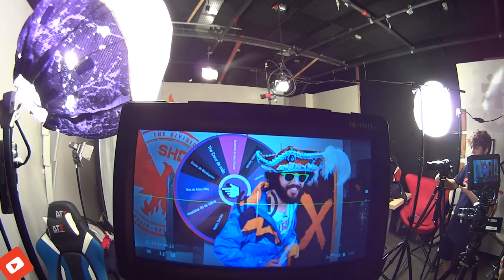REPÓRTER DOIDÃO - FLAMENGO/URUGUAIANA E MUITA COISA NO CENTRO DO RJ - Vlogão do Dan Lessão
Faaaaala familia!!!
Mais um Vogão do Danlessão, bastidores do Repórter Doidão, hoje nós fomos atrás do furdúncio no jogo da semifinal do mundial do Flamengo, mas não deu muito certo hahaha então eu e Diogo Defante resolvemos da um role no centro do rio de janeiro e entrevistar o POUVO BRASILEIRO!!
Antes disso fomos pros estúdios da Ubisoft Brasil e gravamos o Jogatina que é um programa da ubisoft que o Diogo é o apresentador e eu sou o diretor.

VAAAAAAIIIIII!!

EQUIPE:
Apresentação - Dan Lessa
Câmera - Dan lessa
Edição - Dan Lessa